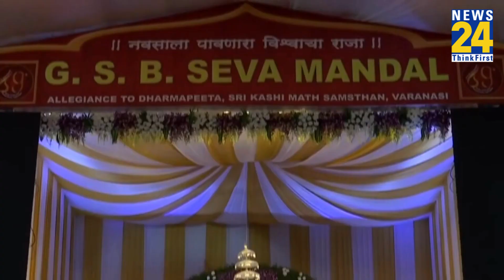Mumbai का सबसे अमीर गणेश पंडाल, इतने गहनों से बप्पा का श्रृंगार कि करवाना पड़ा बीमा